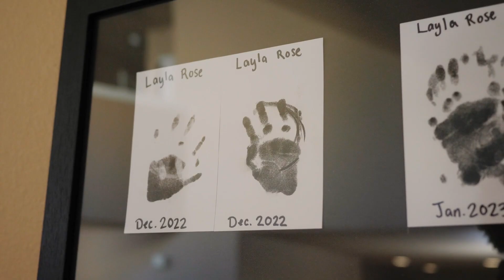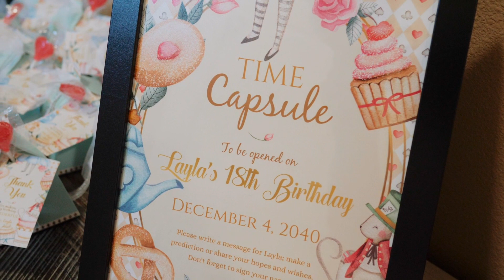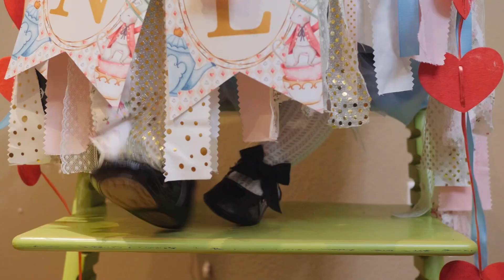Baby Girl's First Birthday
Onederland birthday party Portland, Oregon